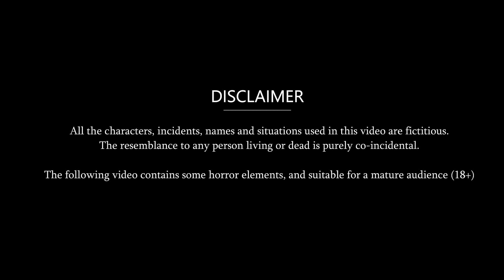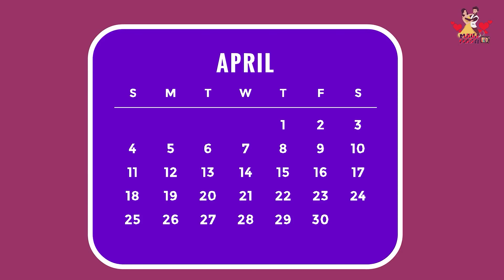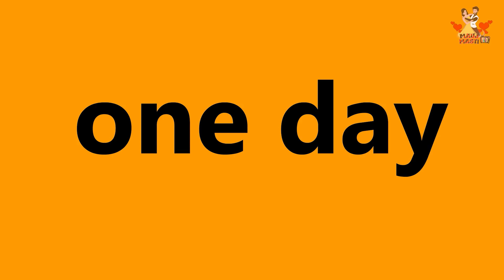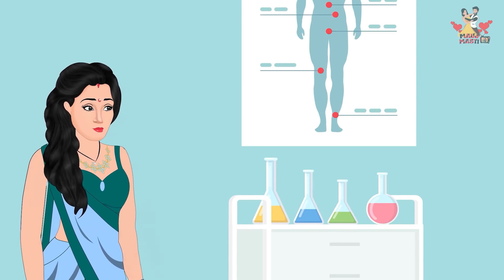Story सौतन के 16 श्रृंगार: Hindi Stories | Saas Bahu Stories | Moral Stories in Hindi Bedtime Kahani